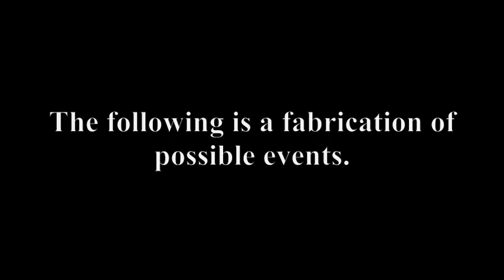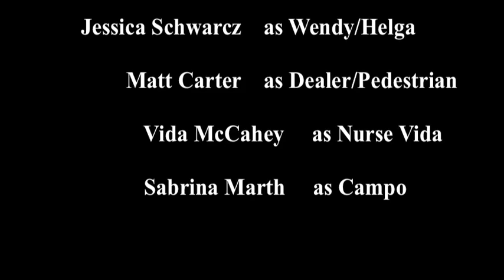Stimulant Movie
A young college student who gives up her promising future to feed her addiction to cocaine. Film by Jessica Schwarcz, Lauren DuHadaway, Joyce Ervin, Matt Carter, Vida McCahey, and Sabrina Marth. Movie for psych class:Beckner (03/21/13)